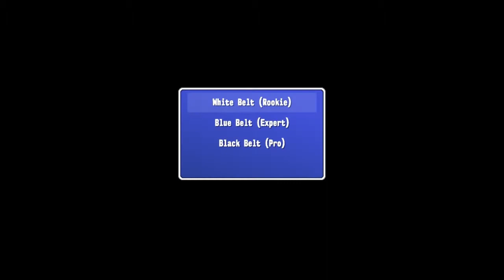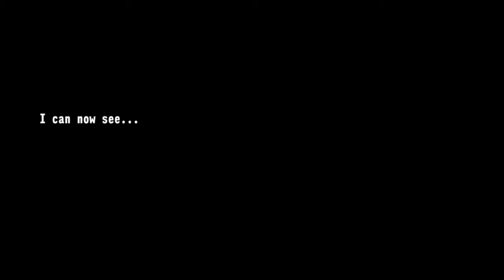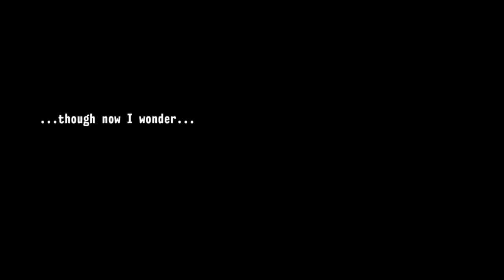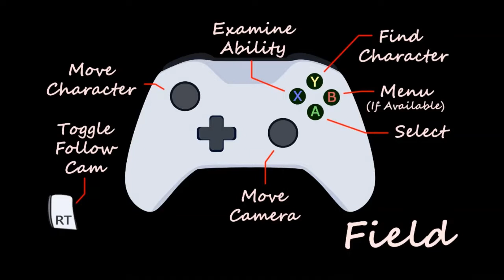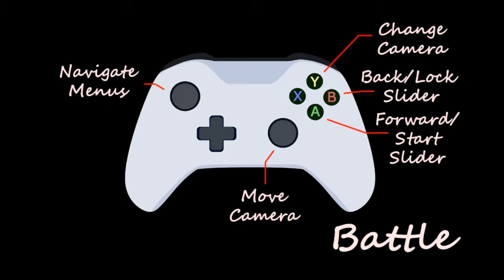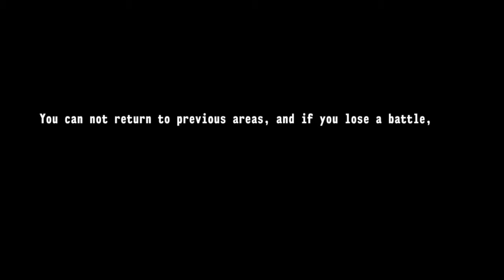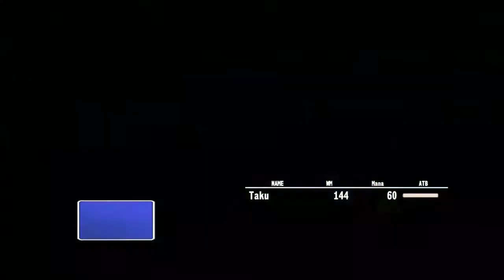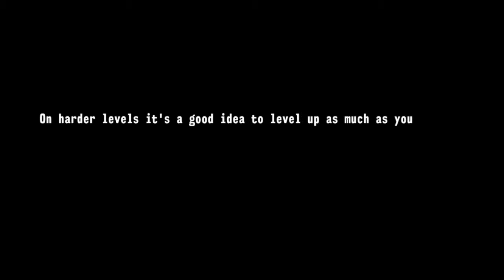Astralojia 3D Undertale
Taku will return to his home town to try to pass a strict entrance exam to a private academy, joining his two misfit friends who reluctantly accompany him. You'll follow these mages as they practice, grow, learn about and discover the mysteries of the universe of Astralojia.